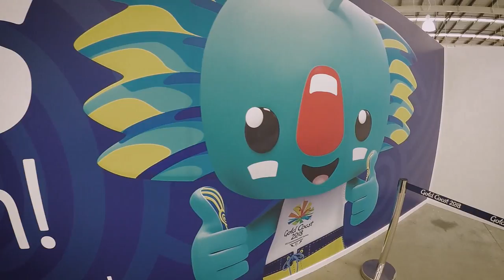Games Shapers | Uniform and Accreditation Centre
What to expect at the Uniform and Accreditation Centre.